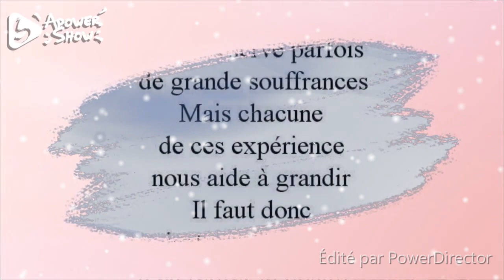hommage a ma ptt soeur partie le 27/07/2019 d un cancer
💜bonjour a tous,je fait cette petite vidéo en hommage a ma sœur qui est décédée dun cancer sur 4mois a peine après l annonce
Tu es partie avant moi, mais tu es parti beaucoup trop tôt.par cette saloperie de maladie qui ne t as laissé aucune chance  a peine 4 mois mais je crois que le jour avant ton décès que tu le sentais tu avais réunis la famille et j entends encore tes derriere parole a mon oreille des mots que tu ne m avais jamais dites j ai compris alors que tu nous disaient aurevoir a ta mamière
au moment où tu es partie, une partie de moi s est envolé avec toi.tu  n es plus la  mon cœur te pleure  par ton absence mais je sais que tu es bien maintenant ou tu es  tu peux enfin voyager et que tu ne souffre plus tu es une étoile en plus dans le ciel et je te remercie de ce beau message que tu ma laissé en tci.
Tu me manques tant